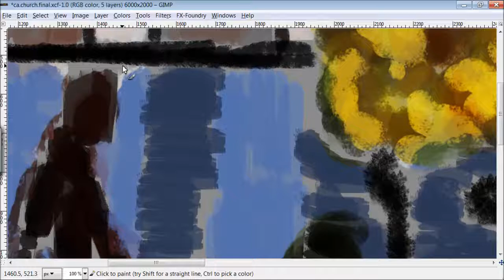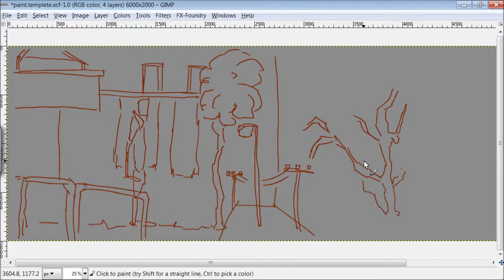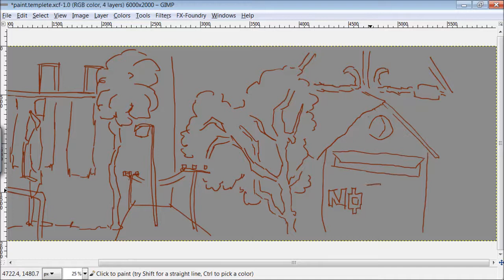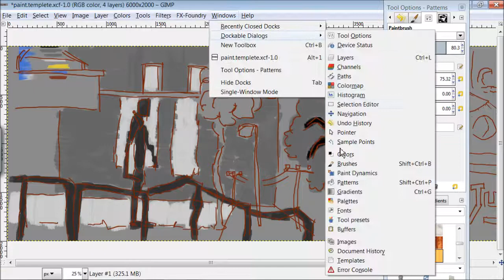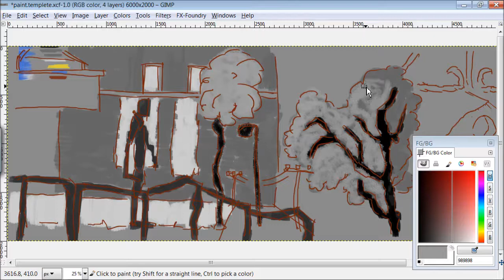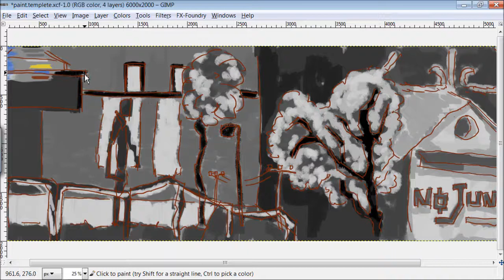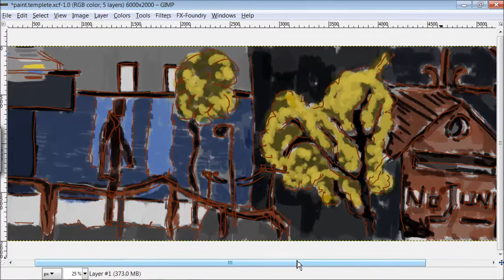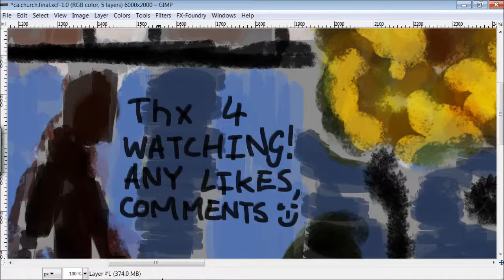Concept Art: Levin Church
Speed is 400%